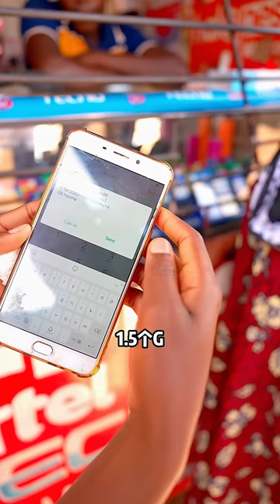It's really interesting to go to the vegetable market with the Feli family. What do you think